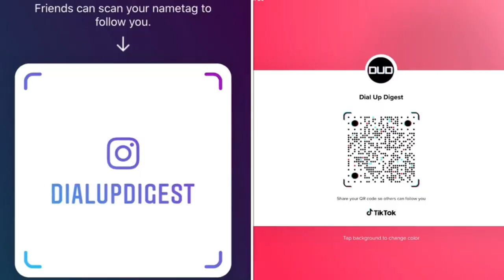Top 5 Nintendo 64 Games 🎮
Hey everyone! This week, I'm counting down my Top 5 Nintendo 64 Games! I loved played video games when I was younger, especially my N64! I've played a lot of different games, but I've narrowed down the very best to only 5! In this video you'll learn about some of the most popular N64 video games, why I think they were so awesome, and a few fun facts!